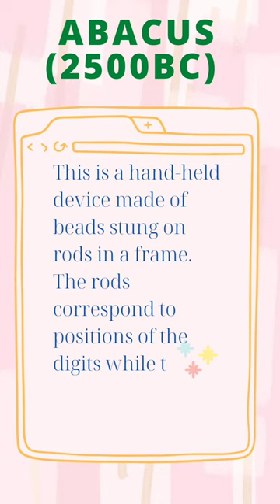ABACUS | History of Computer